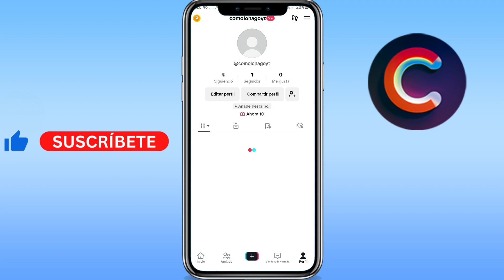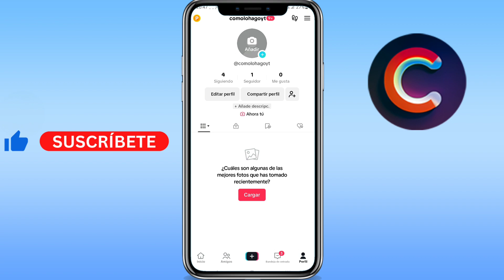Como activar quien ve mi perfil en TikTok - FÁCIL Y RÁPIDO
Aprenderás como mirar quien mira mi perfil en tiktok. Funciona para como activar quien ve mi perfil en tiktok iphone/android, en caso de que te preguntes como hago para activar quien ve mi perfil en tiktok. Básicamente, como activar quien mira mi perfil en tiktok.